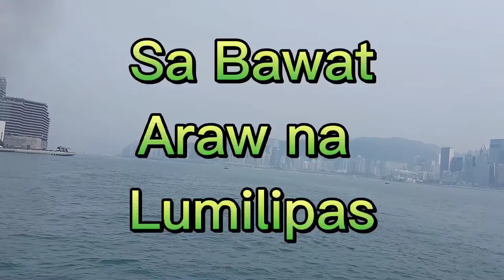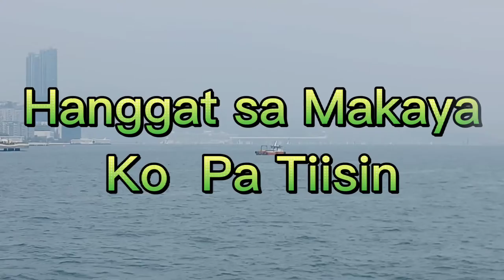Magtatagumpay kaya aq sa aking Paglalakbay?OFWLife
riding ferry boat